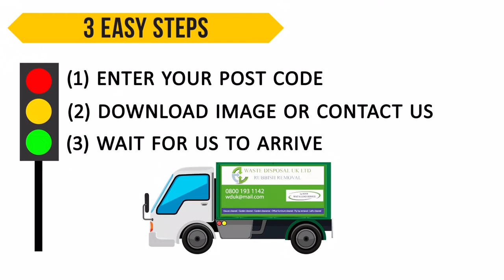Commercial Rubbish Disposal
Waste Disposal Uk Ltd
Commercial rubbish removal services